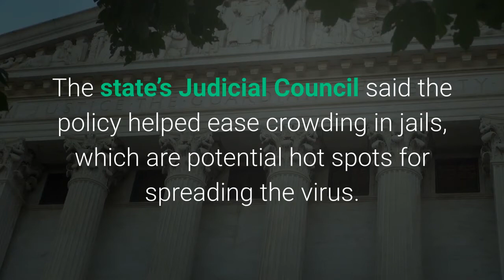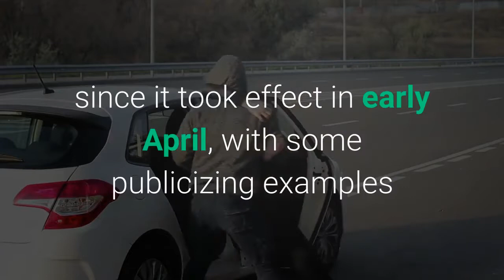California courts end $0 bail statewide order imposed for coronavirus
SACRAMENTO — California judicial leaders on Wednesday ended a statewide policy of imposing $0 bail for misdemeanors and lower-level felonies that reduced jail populations by more than 20, 000 suspects during the early stages of the coronavirus pandemic. The state’s Judicial Council said the policy helped ease crowding in jails, which are potential hot spots for spreading the virus. But it said a uniform statewide policy is no longer appropriate as the state’s 58 counties vary widely in how quickly they ease stay-at-home orders aimed at slowing spread of the virus. The rule-making arm of the judicial system abruptly delayed other votes Wednesday on ending emergency orders suspending foreclosures and evictions during the pandemic, after state lawmakers criticized the courts for preparing to act before they can enact new safeguards. Individual counties can keep the $0 bail policy “where necessary to protect the health of the community, the courts, and the incarcerated” after the statewide policy ends June 20, said Justice Marsha Slough, a member of the council. Council members voted 17-2 to rescind the statewide order. California Chief Justice Tani Cantil-Sakauye simultaneously ended her statewide order allowing additional time for defendants to be arraigned. That means they must once again face a judge within 48 hours. Law enforcement leaders had roundly criticized the bail reduction since it took effect in early April, with some publicizing examples where offenders were freed only to be quickly re-arrested. But public defenders said the $0 bail caused no significant increase in crime and should continue, particularly as the nation confronts racial inequalities in the criminal justice system.“There’s a nationwide uprising against systemic racism, and the council chooses this moment to give counties permission to return to the mass pre-trial incarceration of Black and Brown people, ” Alameda County Chief Public Defender Brendon Woods said in a statement. He had urged the council to keep the rule in place until January. Ending the bail order will “disproportionately devastate communities of color, ” San Francisco Public Defender Mano Raju said before the council announced its decision. Even under the $0 bail order, prosecutors could ask judges to raise or deny bail for particular suspects they feared could be dangerous. Suspects accused of violent felonies, serious sex offenses, domestic violence, stalking, or driving under the influence were not eligible. The council said it was ending the policy as of June 20 in part because state prisons are preparing to once again accept transfers from county jails as of June 19, which will also help with jail crowding. The bail decision comes as voters prepare to consider in November a ballot measure that would decide whether to replace the current money bail system.